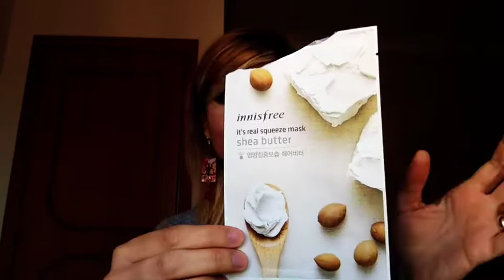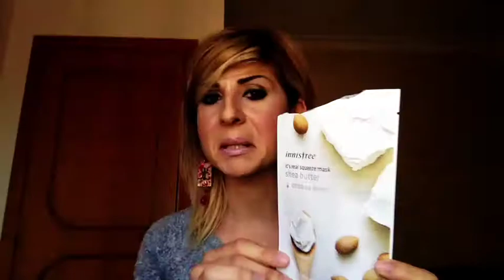EMPTIES | Prodotti finiti | Li ricompro? - Kailualoha #2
Ecco i prodotti terminati dell'ultimo periodo...  Finalmente posso gettare i vuoti 😝
Spero che questo video ti sia piaciuto scrivimi un commento condividi il video e mi faresti felice :D

- Registro con vari dispositivi Apple ( 💻 , 📱e Ipad)
- Li edito con IMOVIE 💖